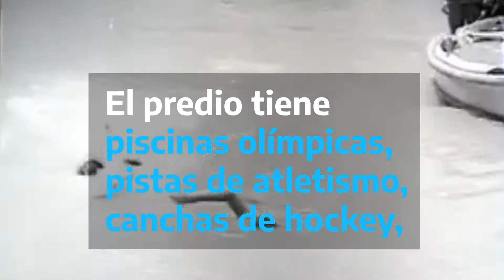El CeNARD se queda donde está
El CeNARD va a seguir creciendo. El CeNARD se queda donde está.